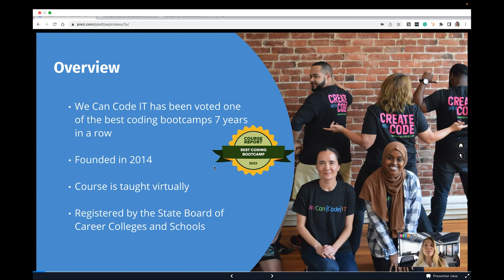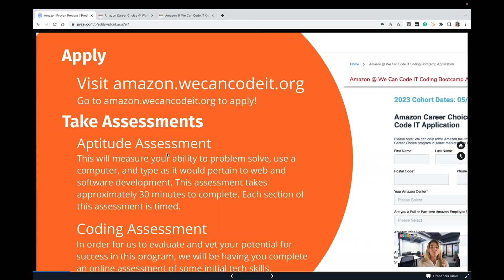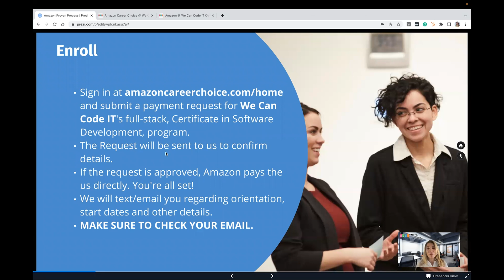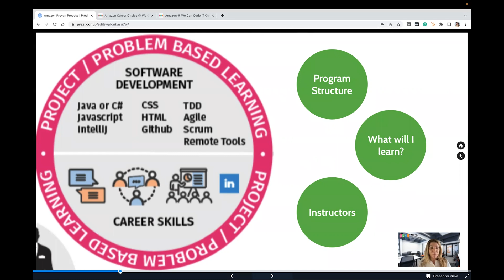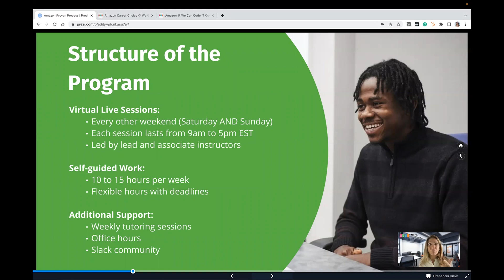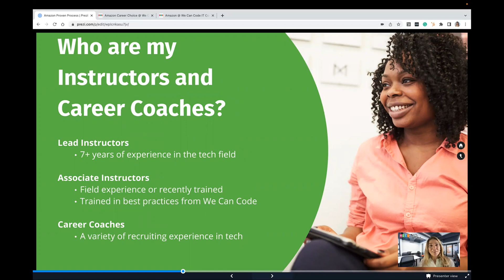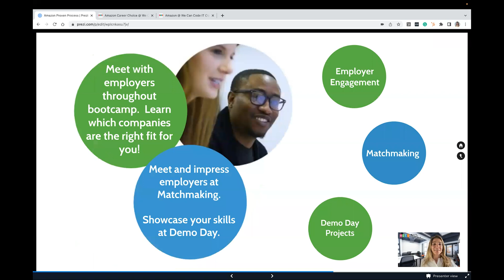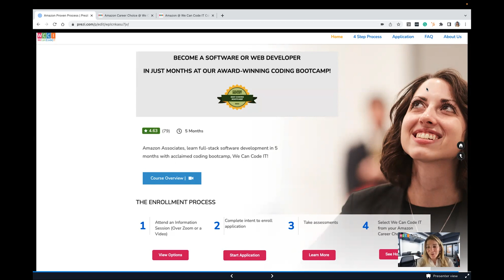Coding Bootcamp Amazon Career Choice Info Session Proven Process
We Can Code IT's Award-Winning Coding Bootcamp information session video for Amazon Career Choice Associates. Amazon Associates learn full-stack software development from We Can Code IT in just 24 weeks, part-time, in a virtual environment.